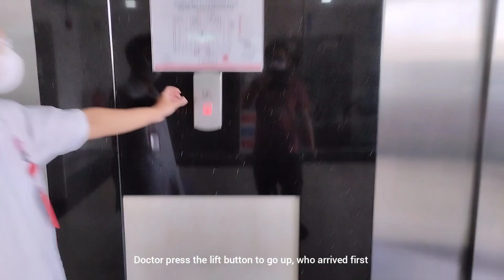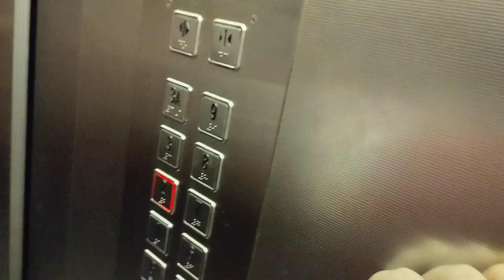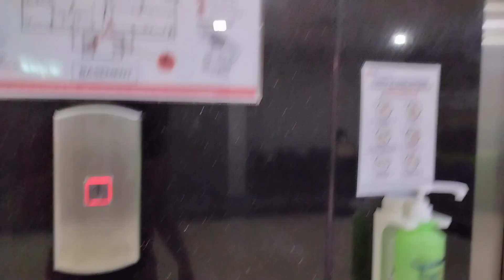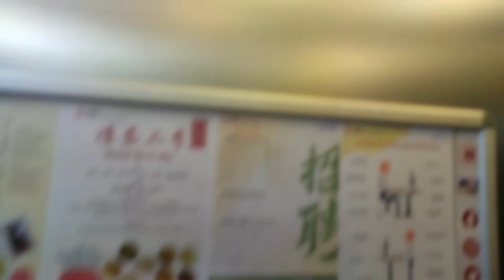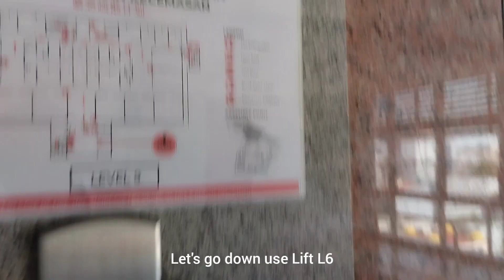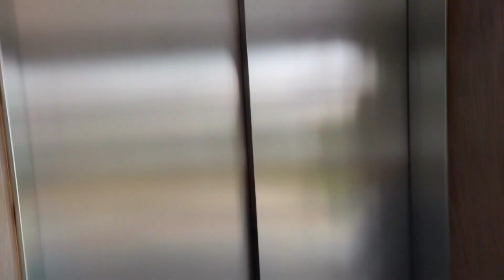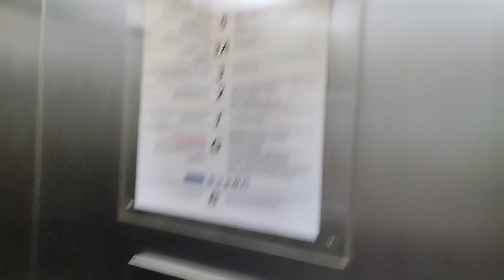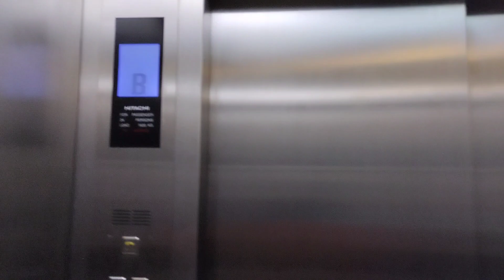Tung Shin Hospital - Hitachi VFI-II Elevator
Brand: Hitachi
Model: VFI-II
Capacity: 1600kg
Passenger: 24
Type: Traction
Year Install: ?

Filmed on 8 December 2023 with Redmi 10C by ElevTOURS 20